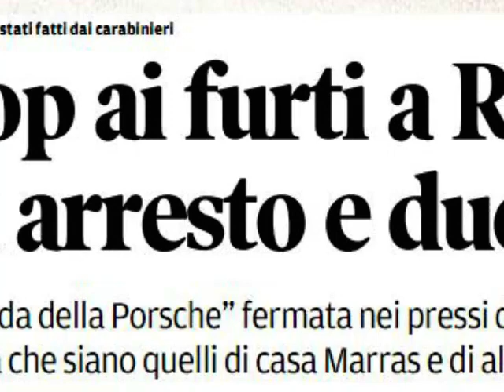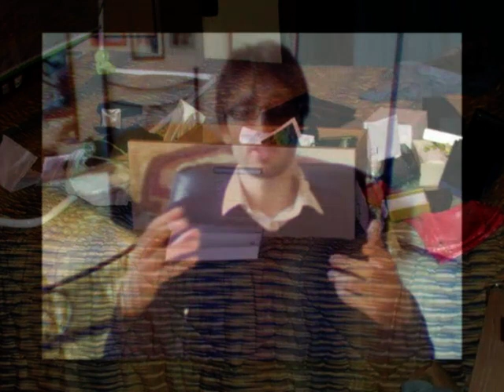FURTI A ROCCASTRADA dal TG di Roccastrada TV del 1 2 2012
Intervista al roccastradino Bonazia  e al ribollino Rabazzi